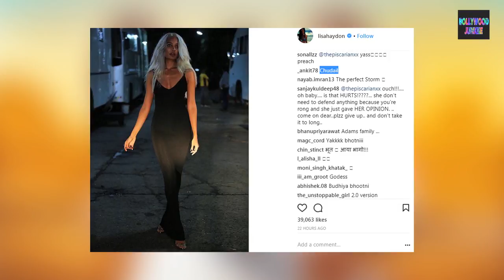Lisa Haydon BADLY Trolled For Her New Hair Transformation